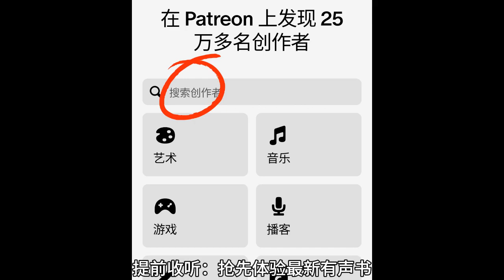《秀才家的小娇妻》第281至300集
更多精彩免费有声书来Patreon搜“海量有声书”或点击下方链接。
女頻
《秀才家的小娇妻｜甜宠轻松&爆笑宅斗｜免费多人有声剧》
《穿越之凤惊天下丨精品双播丨穿越废材小姐，逆袭凤惊天下》
《嫡女重生，将军为谋-古言重生|宫斗宅斗完结权宠悍妻》
《闪婚娇妻：陆少太心急｜婚恋情缘豪门世家闪婚总裁甜宠》
《仵作娇娘》鹤唳玉京丨古言悬疑探案多人有声剧丨云天河闫夜桥领衔
《重生六零有空间》重生丨空间丨经营流丨大佬   重生六零有空间丨重生丨空间丨经营流丨大佬
《九殿下，王妃又颯又狠》穿越甜寵丨天才小毒妃姐妹篇
《太子妃她命中帶煞》歡脫搞笑玄學古言丨輕松多人有聲劇
《肥婆翻身：山裏相公輕點寵》多人有聲劇古典架空穿越鄉村大佬逆襲
《啞捨全合集》玄色繫列武俠玄幻小說口碑之作|多人有聲劇|動漫
《鳳臨天下：女商》我和我的老公們HE了！穿越權謀大女主
《仟妖百鬼·縹緲》唐朝妖鬼詭事奇談丨飄渺閣縹緲閣
《顧少，妳的小祖宗下凡了|搞笑》丨多人有聲劇丨都市幻想穿越豪門
《冷王毒寵醫妃》|女雇傭兵穿越成嫡女，撩倒冷酷王爺
《我全家都是穿來的》丨多人有聲劇&穿越小說丨爆笑
《嫡長女她又美又颯》丨大女主重生權謀丨穿越虐渣爽文智商在線
《一吻成癮：總裁撩不起》丨總裁丨豪門丨腹黑總裁的爆笑寵妻虐渣之路
《嫡女重生之風華帝後》丨宮闈丨宅鬥丨虐渣丨權謀丨復仇丨